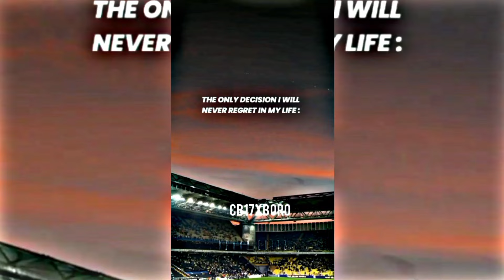top 10 cristiano ronaldo reels compiliation